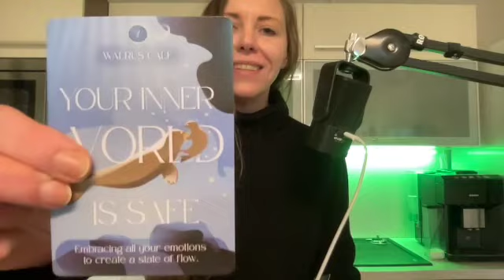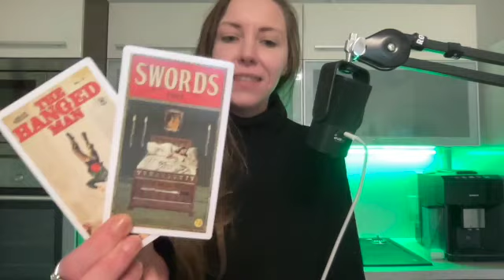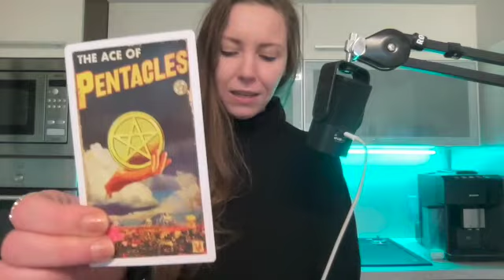Waage: Deine Vorhersage für November 2023